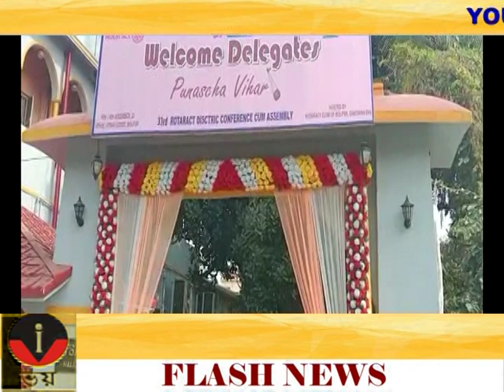VOI TV ZILLA BARTA 18.12.2022